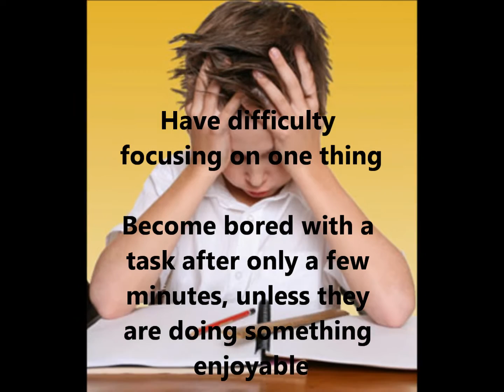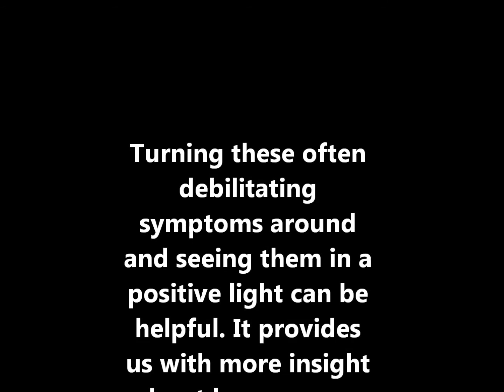ADD/ADHD, No One Understands.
So guess my subscribers think this is kinda weird as its got no at all anything horse related!
 Well sorry guess this video goes out to all the other ADDers, some of you know, but i have ADD my self, and this is what as brought me to make this video! Please no mean comments...
any one with questions or adhd related please comment:) made this video just to show even tho i hate having ADD , there is some good sides to it, like being Hyper, Creative , outgoing ! so somethings is good to be different:?:)